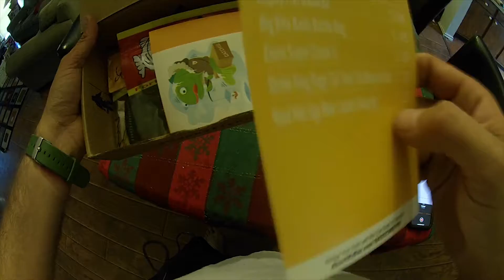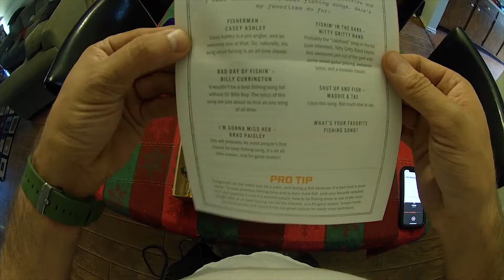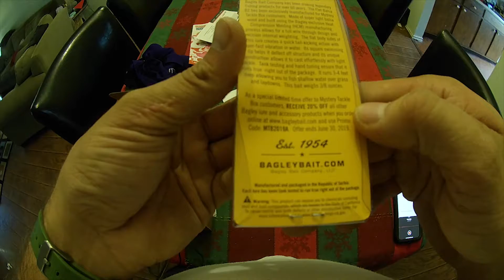MTB januray Unboxing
this week wen talk about the mystery tackle box for januray
alot of good baits this months box ! here is a full list on price
and total value of the box

month purchase was $14.99
this months price
1. Bagley Flat Balsa B2 $10.99
2. Big Bite Baits Battle bug $4.99
3. Zoom Super chunk jr $3.69
4. Strike King Rail tail Grub $2.99
5. HArd hat jigs swing loader $2.25

TOTAL VALUE is $24.91

Keep fishing

Filming equ
vvvvvvvvvvvvv
camera: Nikon p100
mount: Chestie
GoPro: Act cvx